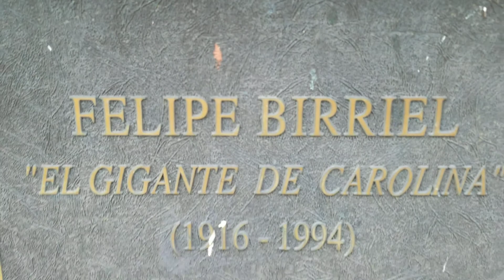Parque del Gigante (Felipe Birriel), Carr. 853, Carolina, PR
Parque del Gigante en la Carr. 853, cerca del Camino Los Pizarro, Los Pérez y Los Pastrana en Carolina. • GPS

Este sereno espacio cuenta con una amplia cancha de baloncesto, bleachers y varios caminos que te llevan a una estatua de Felipe Birriel (El Gigante de Carolina) y a lo que parece ser una cantina con techo en madera, sostenida por columnas de cemento. La instalación también cuenta con unos baños.

No sé cómo esté ahora, pero en agosto de 2020, pasé y estaba cerrado el acceso.

Vídeo: 30/dic/2019
Más detalles en Carolina787.com/bl/dg